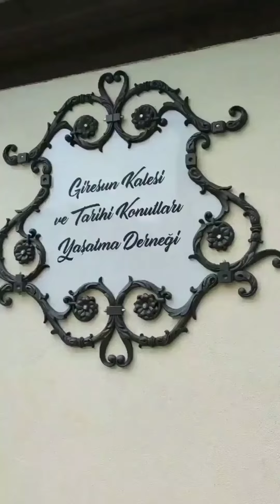GİRESUN ZEYTİNLİK EVLERİ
🎥@yns28ceylan Teşekkürler